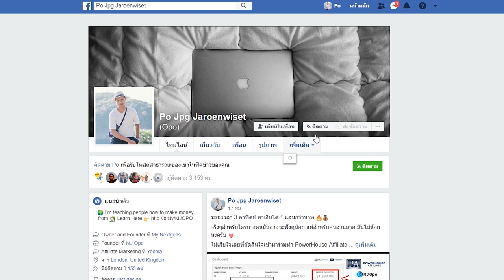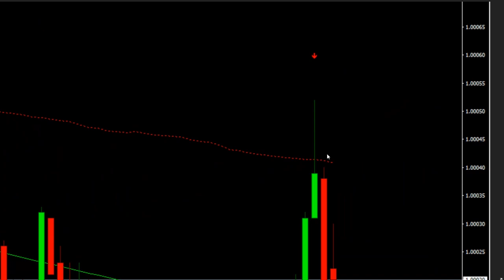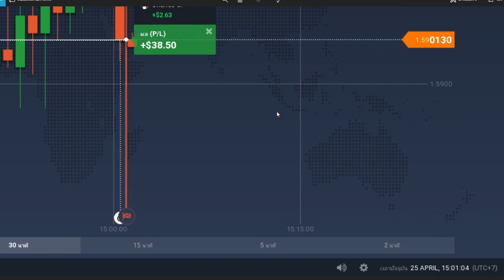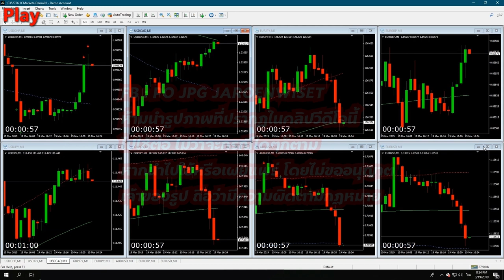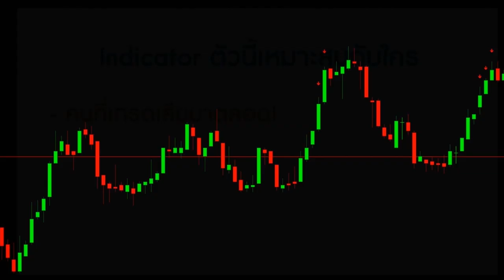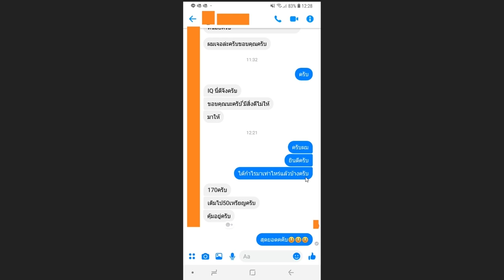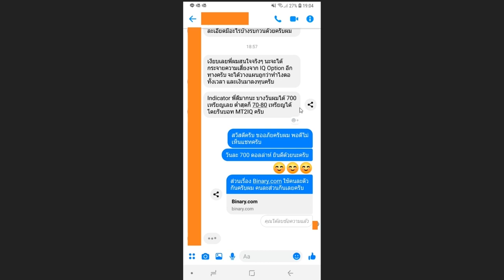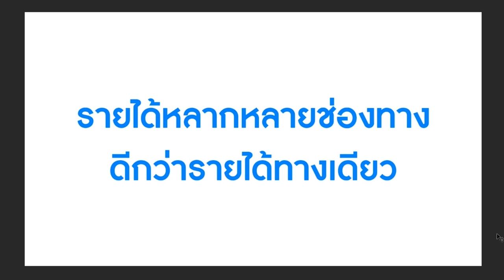แนะนำช่องทางการสร้างรายได้ $200+ ต่อวัน